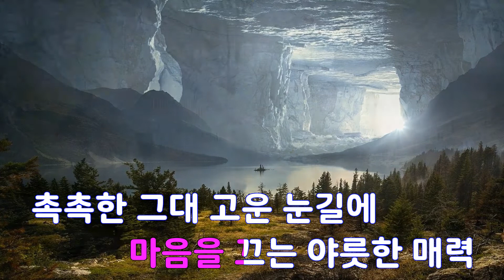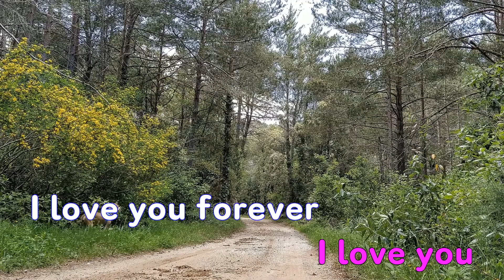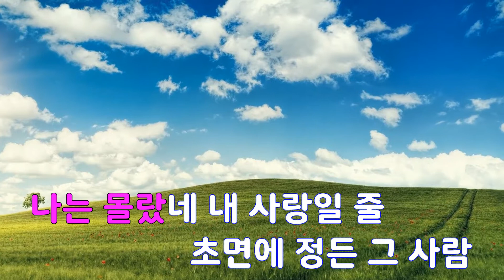[은성 반주기] 신비한사랑 - 김명성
신비한사랑 - 김명성
작사 ː 지원, 작곡 ː 이호섭